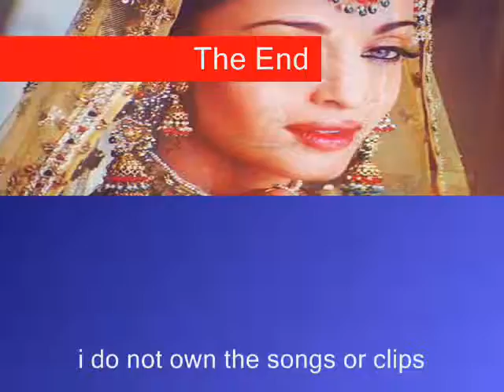Patrick Swayze Tribute pt. 2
Here's part 2 of my tribute. I kept having problems with windows movie maker. I hope you all enjoy it!